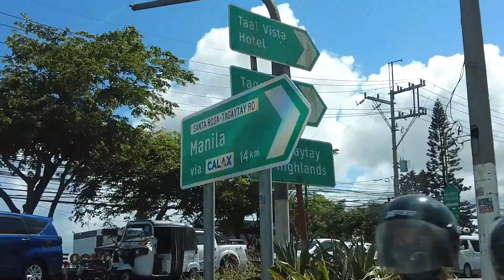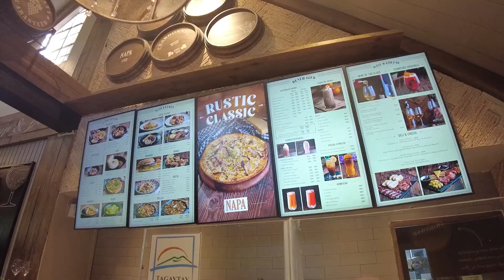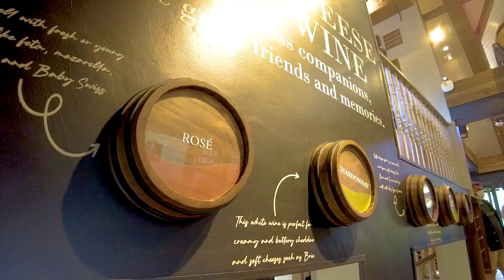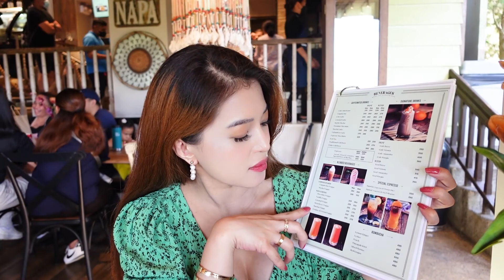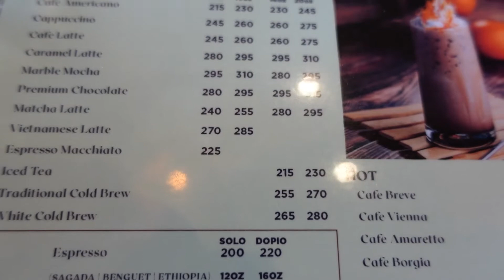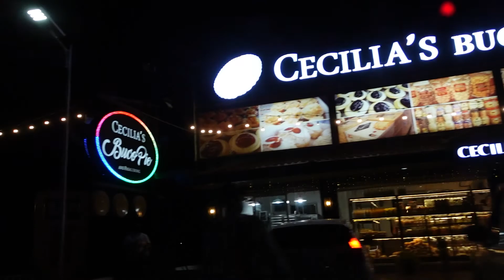QUICK TRIP TO TAGAYTAY!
Hey everyone!

Today I visited Tagaytay and had lunch at NAPA by Crosswinds. Watch the video and you'll see why you should spend your weekend in Tagaytay.

Yours truly,
LADYBOSS 😘